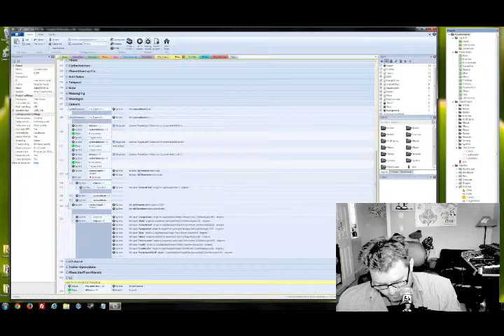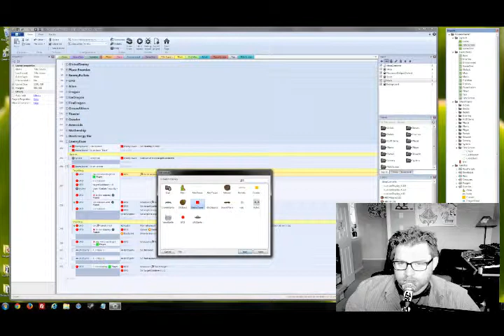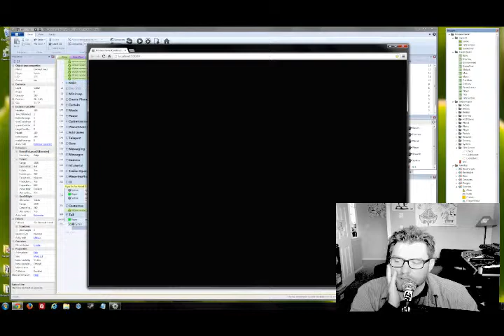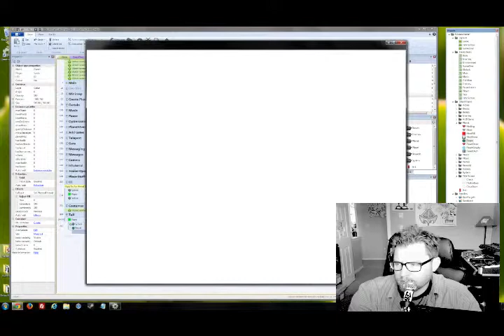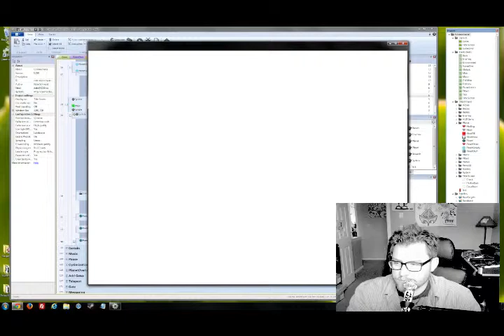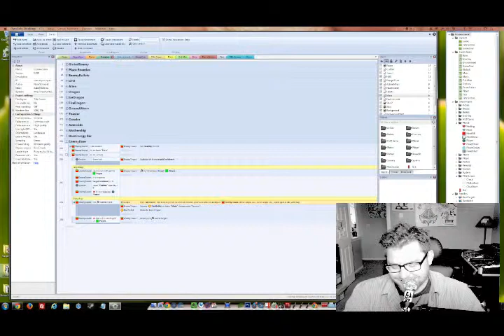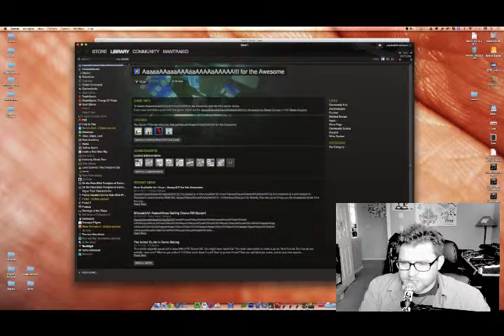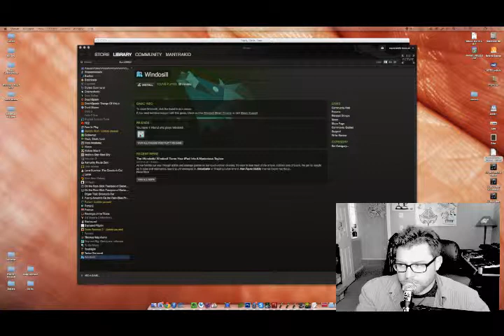Cosmochoria Friday Broadcast - Episode 3b - 1 / 2